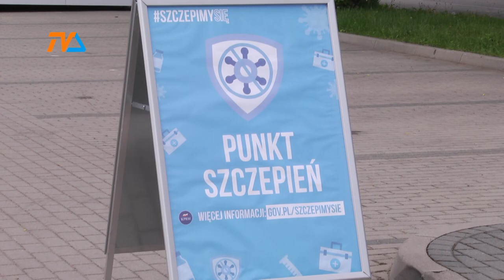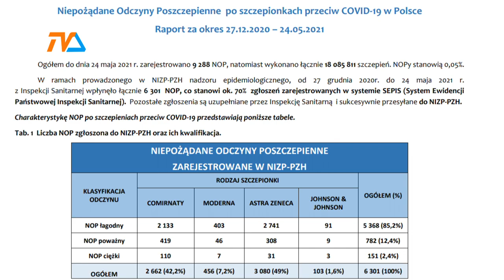Kolejny punkt szczepień w Suwałkach. |TVSUWAŁKI